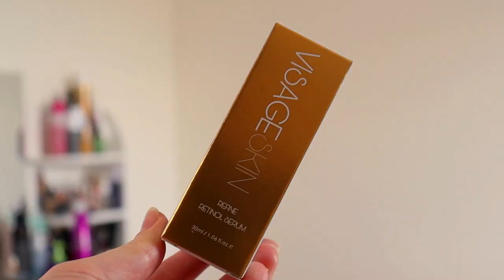UPDATED Planning to Pan by 2023!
Hey all :)

This is an updated 'planning to pan' video where I'll talk through all of the beauty items that I want to have either used up or start using up by the end of this year! I don't want to bring many of these items into next year with me.

- What is your skin type? Combination (oily T zone, dehydrated cheeks but outbreaks of sensitivity)